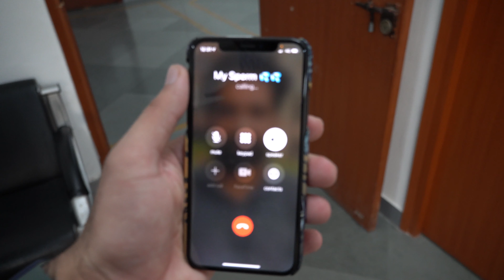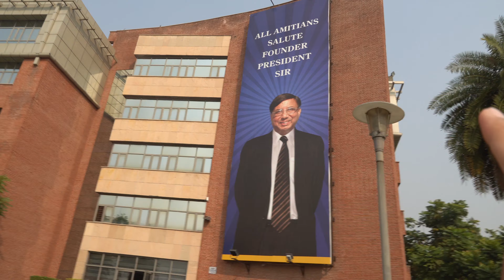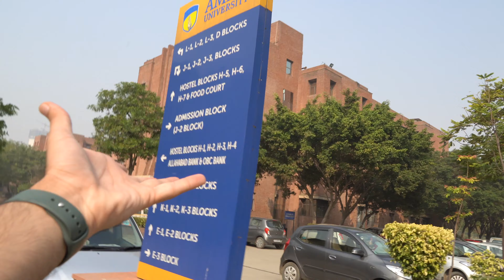Visiting Amity after 9 Months 😍 || Amity University Noida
Bhei feel aai poori ekdm...Bata nahi skta. 😍

Harshit - @harshitrathi1

then please help me by giving a boost
I upload vlogs regularly with some humorous content

Thank you for taking your time and watching the vlog